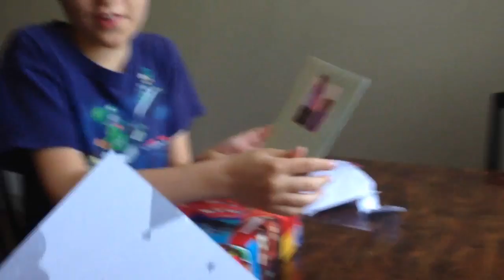PRESENTS!!!!!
You can now expect videos on Mondays, Wednesdays & Fridays!